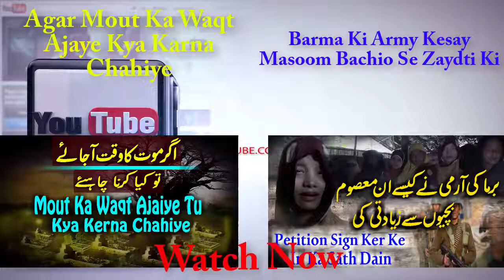Khwab Main Saanp Tabeer Aur Wazaif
Khwab Main Saanp Tabeer Aur Wazaif Saanp Ka Dekhna khwab main saanp ka katna Saanp Ko Marna Khwab Tabeer Wazaif